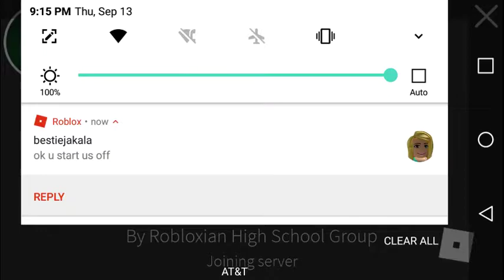Freshman Year: High Life S1 Ep1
Welcome to a new series where me and my childhood friend go to school together.